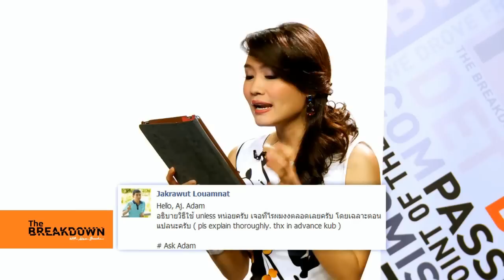ฝึกภาษาอังกฤษ Unless ใช้อย่างไร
สนใน sponsor คลิปอาจารย์อดัมติดต่ออีเมล หรือโทร